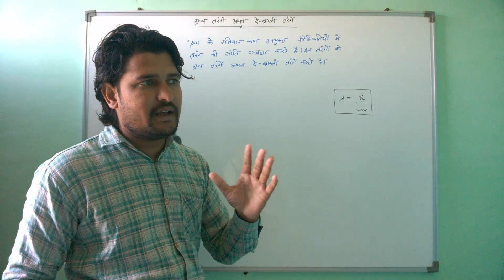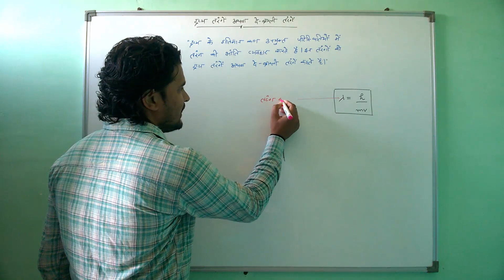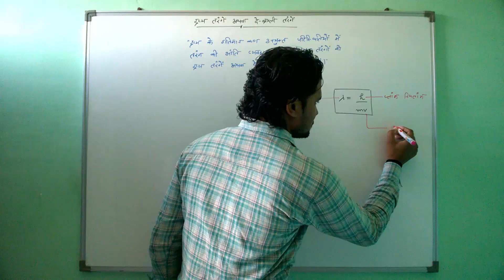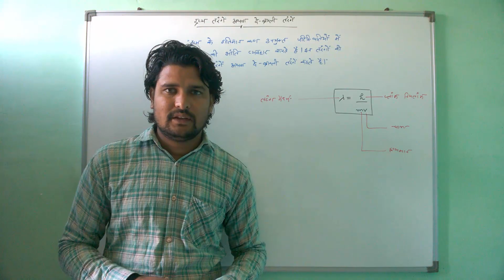द्रव्य तरंगे अथवा दे ब्रोग्ली तरंगे (Matter Waves or De Broglie Waves) || NCERT 12th Physics